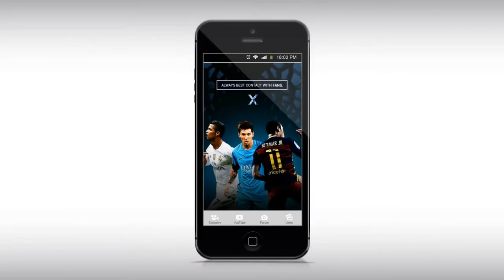17 Lionel Messi The Beginning 2016 17 HD